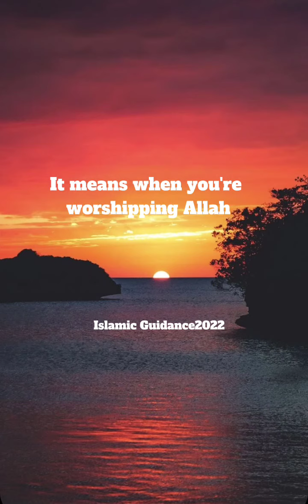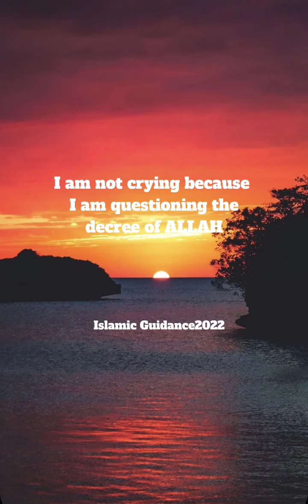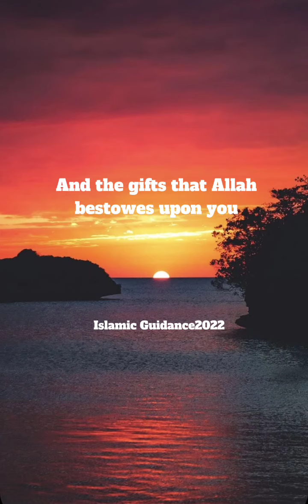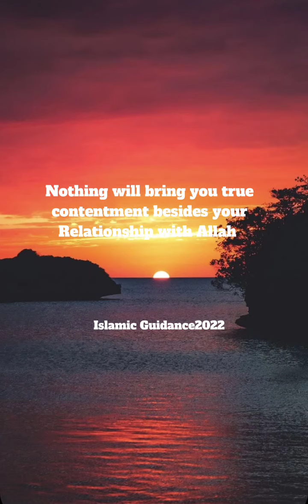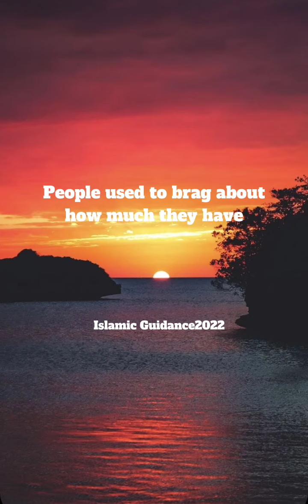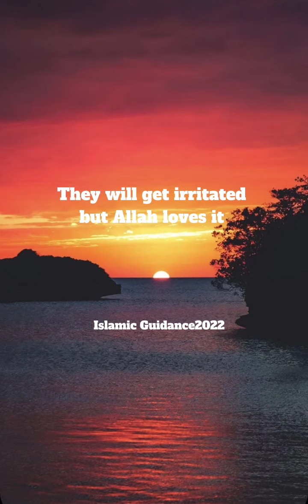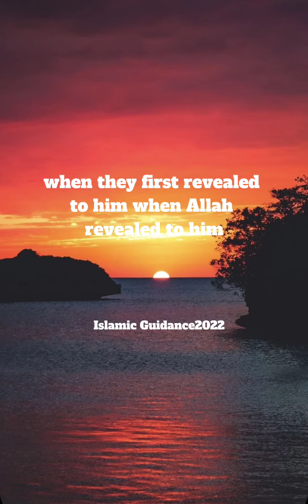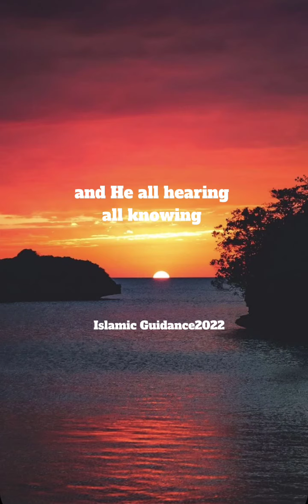Must watch||powerful dua||beautiful reminder by Mufti Menk